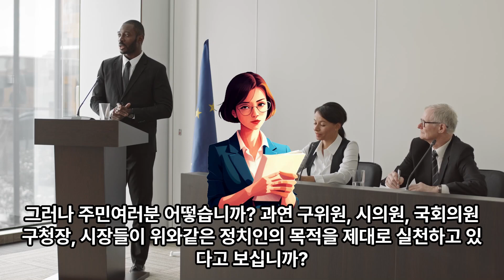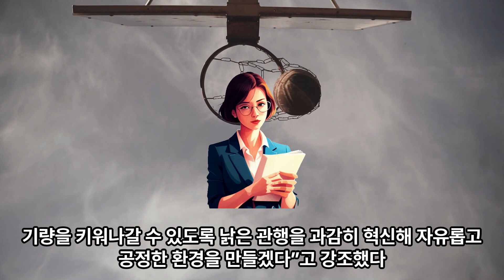(1-194)尹 "안세영 선수 경기 감동적...젊은 선수 위해 낡은 관행 혁신“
윤 대통령은 인사말에서 “이번 올림픽에서 메달 32개, 종합순위 8위라는 성적도 역대 최고 수준이고, 우리 선수들이 세운 대기록들도 많다”며 “양궁 여자 단체전 올림픽 10연패 등은 어느 나라도 깨기 힘든 전무후무한 역사로 기록될 것”이라고 말했다. 尹 "안세영 선수 경기 감동적